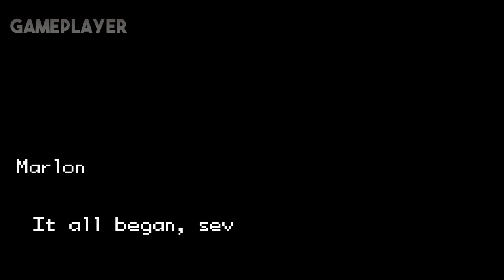Pokémon Unbound 2.1.0 Mono Steel - (All Important Battles)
Hello my name is GamePlayer today I bring you a Mono steel challenge in Pokémon Unbound.

Well, first of all I would like to say that I am getting inspiration from the Judas Thundersteel Channel

As this is my first video of a MonoType Challenge I put the difficulty of the game in vanilla.
I chose to make a Mono Steel Because steel types are the type I used the least in pokémon,
so I could try pokémon that I had never used before. This challenge was very easy, the biggest challenge I had was against Jax I think I lost at least 10 times to him that damn Gastrodon was the one who made me stay with the most rage!

My Name is GamePlayer I make game videos HackRoms Fan games and Compilations
All content of this video was recorded and edited by GamePlayer (2022)